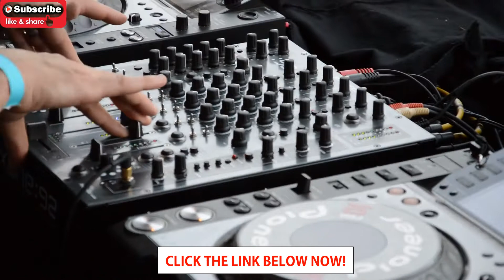FREE COPYRIGHT ROCK INSTRUMENTAL BEAT! 1973 By Bruno E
FREE COPYRIGHT ROCK INSTRUMENTAL BEAT! 1973 By Bruno!

In this Video we take you through some of the things you need to do for 2020 to be one of the best year ever.

2020 is here already and we thought we might set you on the right part to start preparing yourself and business for the new year, and motivate you with this videos and content that as help us to much.

Time for you to wake up and truly live your life. Our past serve as our lessons and our present is in our hands with the future always changing.

We made this for you. We're in this together and we will win together. This powerful motivational video took hours and hours, each shot carefully selected. I hope it serves you.

I hope you enjoy it. Thank you so much for your support and help.
People really loved the last one so we did it again!